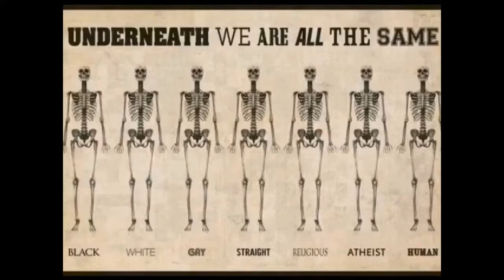25.04.2017, 17.00 Stavanger: sunny 8°C. Vind:N/7 m/s.